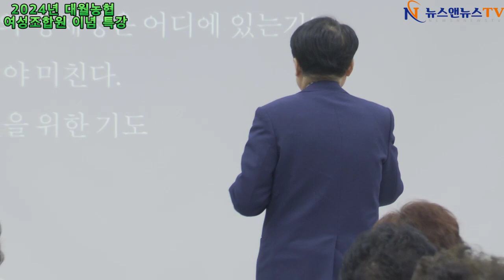2024년 대월농협 여성조합원 농협중앙회 김병원 전 회장 이념 특강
2024년 대월농협 여성조합원 농협중앙회 김병원 전 회장 이념 특강
[배석환 기자]